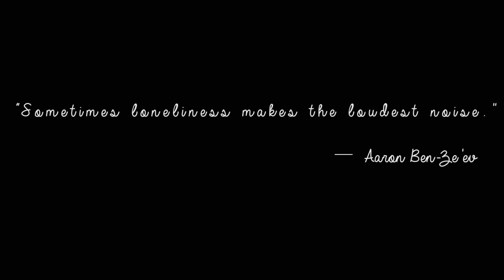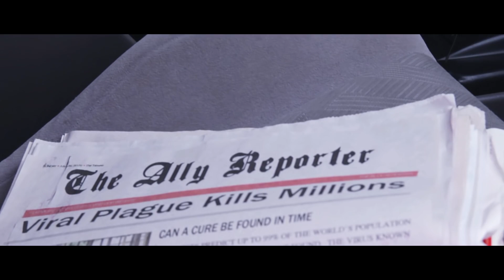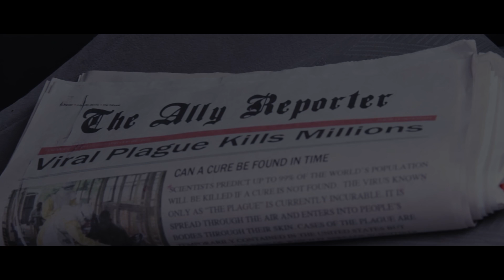The Silence Louder Than Sound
"Sometimes loneliness makes the loudest noise."

                                                 -Aaron Ben-Ze'ev